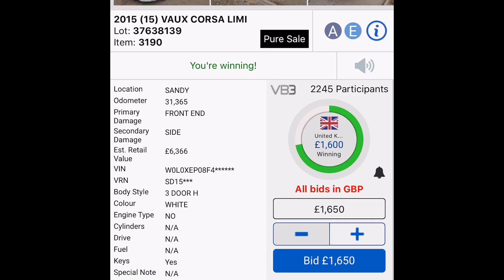BUYING AND PICKING UP MY FIRST CAR FROM COPART!! | PART 1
A short video of what it took to purchase and collect my 2015 Vauxhall Corsa Limited Edition. Not knowing how to film, edit or execute a YouTube video I put this together. I’m hoping my next video will be better filmed, better edited and executed in a much better way.